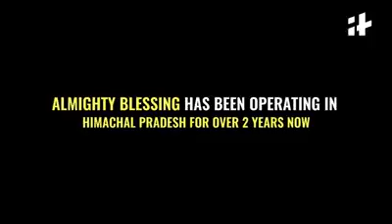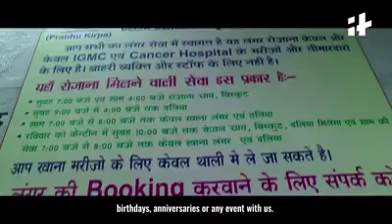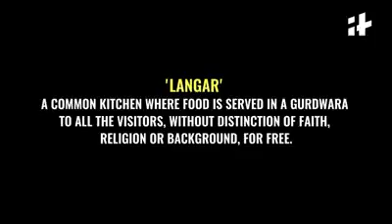Sachi Sewa Insaniat